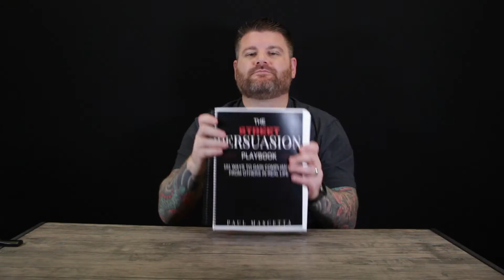Street Persuasion #91 How To Get Favors Repaid